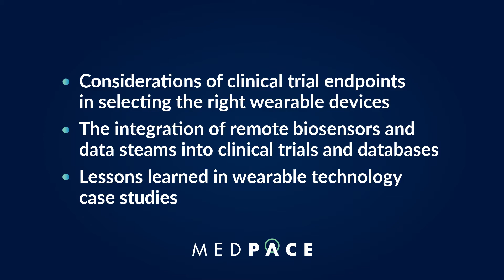Register Now: Integrating Wearable Remote Biosensor Technology into Decentralized Clinical Trials